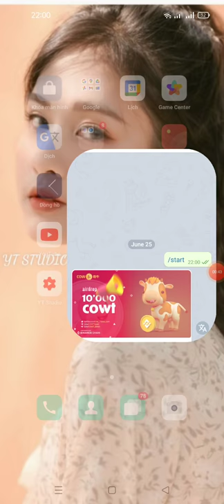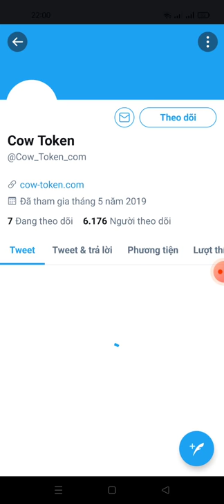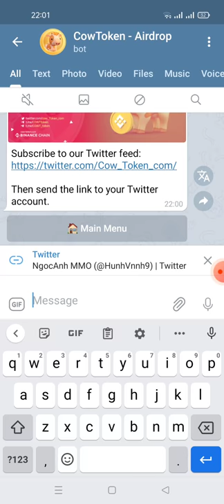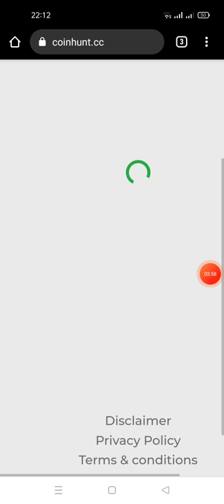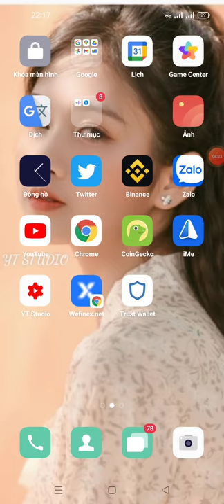kèo ngon đêm khuya - hướng dẫn nhận 9900 token COW Aidrop phân phối trước 2 ngày khi lít sàn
Link chax box
Welcome!

Telegram has restricted access to the channel and chat due to high activity. Now we are waiting for a response from the support team and have created a new channel and chat for your convenience:

👥 You get 2500 COWT for each invited referral.